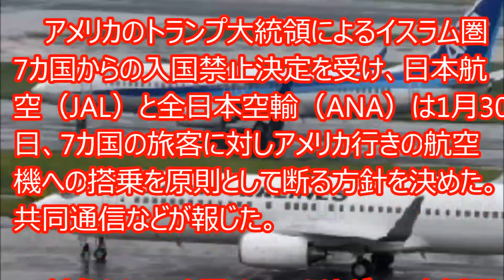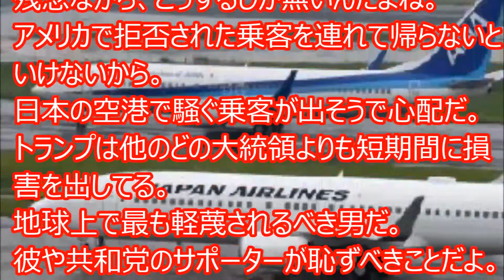【海外の反応】世界がびっくり！米国人「よくやった！」日本がトランプ大統領の入国禁止政策に対して取った行動に日本好き外国人がびっくり仰天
【海外の反応】台湾人が日本の技術に感動！「日本さん、ありがとう」 日本製メトロ車両の到着に台湾から喜びの声続々！日本好き外国人が感動！感激
【海外の反応】世界が感動！トランプ大統領から【退場命令】された記者が向かった地「日本」何故彼は日本へ行くことになったのか・・・衝撃の事実【日本人必見】
【海外の反応】世界がびっくり！！日本はこんな実験もしてるの！？ まるで大震災だ！！10階建てのビルがすごい事に・・・・